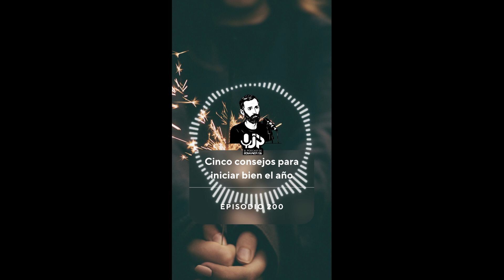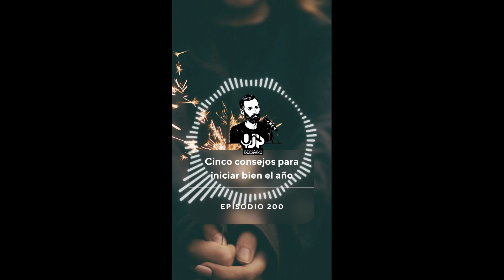Ep. 200. Cinco consejos para iniciar bien el año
Este canal está dedicado a la sana divulgación bíblica y teológica en Latinoamérica y el mundo de habla hispana. Teología, filosofía, espiritualidad cristiana y otras materias afines.
Somos anfitriones del programa El podcast de Romanos 1.16. Comprometidos con la verdad y con el amor al prójimo.
J. P. Martínez  es teólogo y escritor mexicano. Especialista y posgrado en Derechos Humanos por la UOC (España), Maestro en Teología por el MINTS (EEUU) y Licenciado en Derecho por la UABC (México). Alumno de posgrado en el Dallas Theological Seminary. Es autor de El Grito de la Serpiente 3era. Ed. Rev. (2020), Salvos Por Su Sola Gracia (2021), Creo (2022) y ¿El dispensacionalismo es mitología? (2022), entre otras obras.
COMPRA el libro Salvos por su sola gracia, 2da.
COMPRA el libro El Grito De La Serpiente, 3era. Ed.